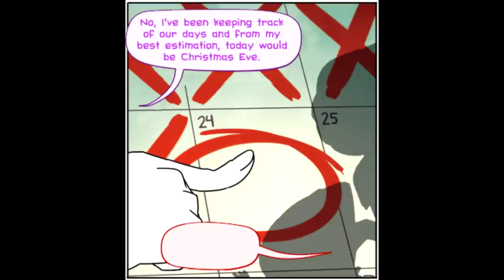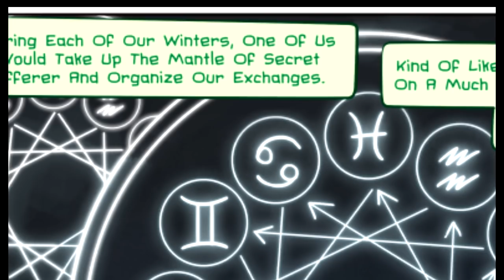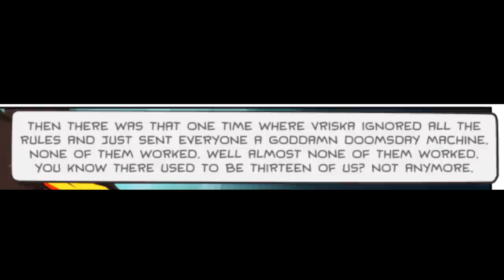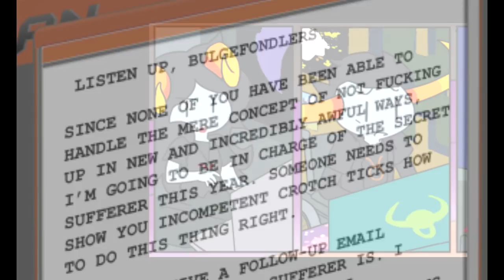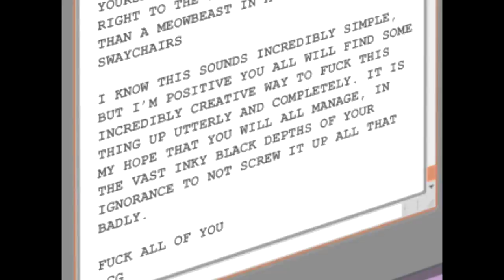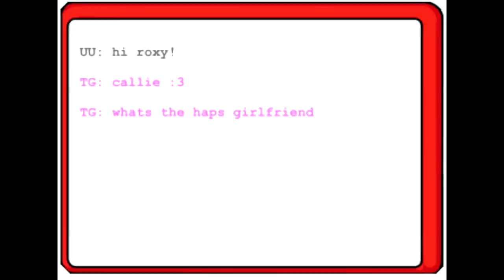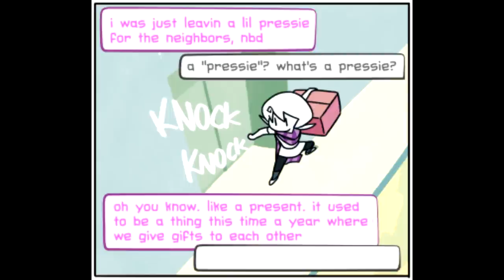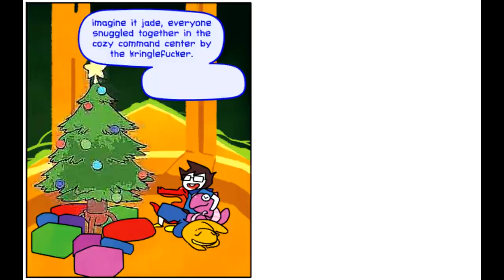Let's Read Paradox Space - Secret Sufferer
Edited by Floweramon

-New actors for roles-
Rose played by Tabikat
Dave played by JacobTheLoofah
Meenah played by MaskedOtaku
Eridan played by Schrag
Equius played by Teeco
John by Michael Macaw

-Temporary voices/minor roles-
Delivery Troll by Cory
Aradia played by Adox
Carapacians and Consorts played by Sinder and Floweramon

Music from this video is from the fanalbum Homestuck for the Holidays.  If you enjoyed this video and the music in it, please consider donating to Child's Play Charity, which is where proceeds from the album originally went
Tracks used include:
"Let It Snow" cover by Mark Hadley
"Carefree Perigee" by Toby "Radiation" Fox
"Land of Light and Cheer" by Thomas "EidolonOrpheus" Ferkol
"A Skaian Christmas" by Mark Hadley
"The Squiddles Save Christmas" by Alexander Rosetti
"Candlelight" by Robert J! Lake
"Billy The Bellsuit Diver Has Something To Say" by Erik "Jit" Scheele
"Anthem of Rime" by Jeremy "Solatrus" Iamurri and Nick Smalley
"Carolmanthetime" by Erik "Jit Scheele

All other sound effects (Crabby Deck The Halls, 'Shoo!' transition, ect) made by Floweramon